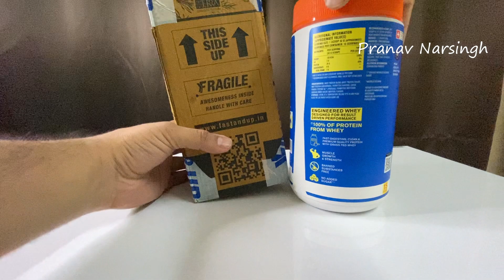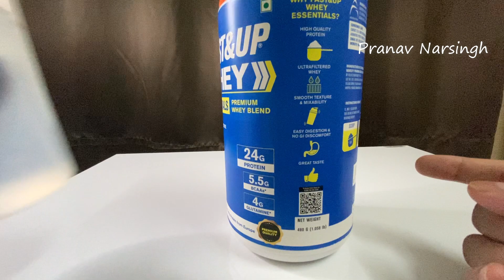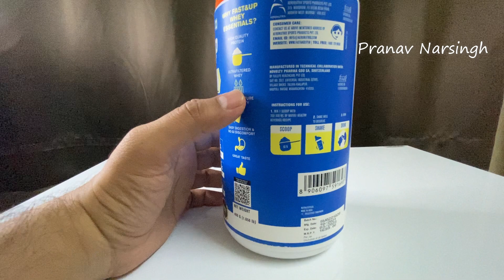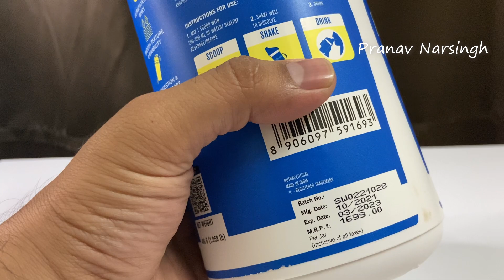Roller Coaster Bridge in New Mumbai - Gavhan Phata Bridge Near to Ulwe Navi Mumbai | Pranav Narsingh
Guys Today am going to explore Road Gavhan Phata Bridge  New Mumbai

So, enjoy the video and hit like

IMP Google Map link -

Imp Vlogs -

Thanks !